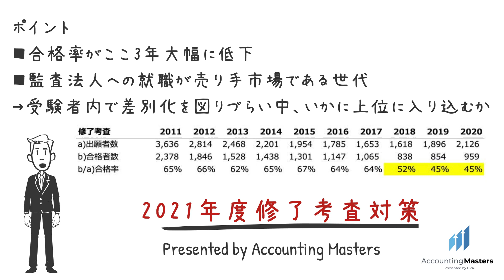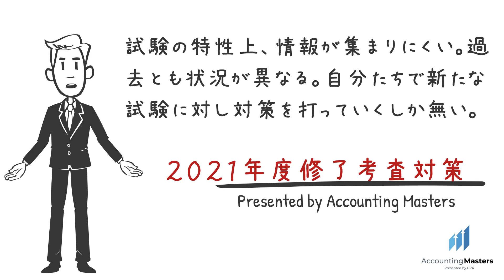【公認会計士】2021修了考査対策を考える【2020合格発表を受けて】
2020年度修了考査合格発表を受け、2021年度修了考査対策を考えてみました。

■【結論を出す】30代での公認会計士挑戦は遅いか否か【会計士試験と年齢】

■【公認会計士試験物語】会計士試験について語る（志望動機）【涙あり笑いあり】

■【公認会計士試験物語】公認会計士試験について語る【貧乏金なし彼女無しー仕送りがゼロだった理由）】

■【公認会計士試験物語】公認会計士試験について語る【ホームレス脱出！公認会計士試験　完】